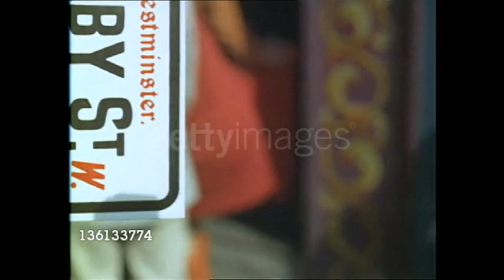All I Want Is You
Just want to let you know how much I love you